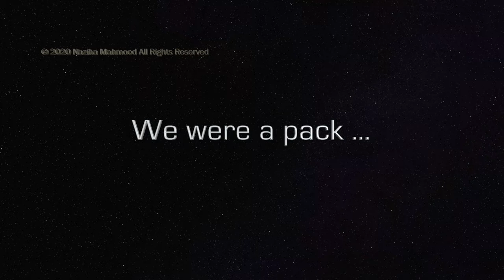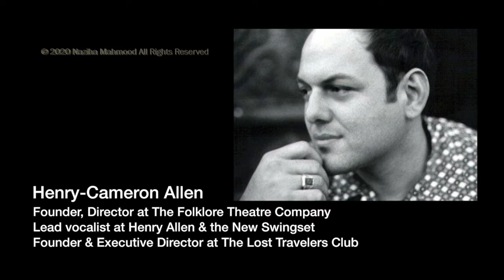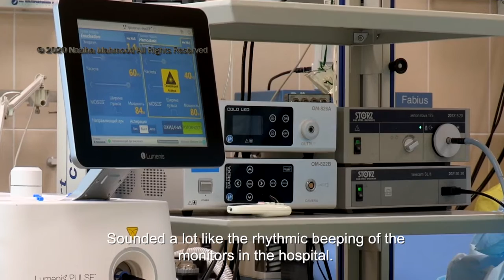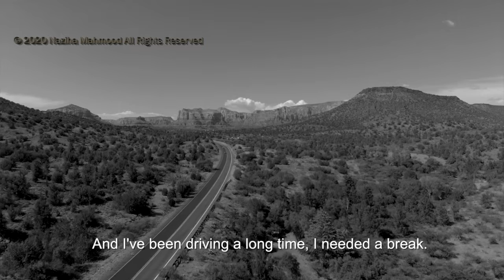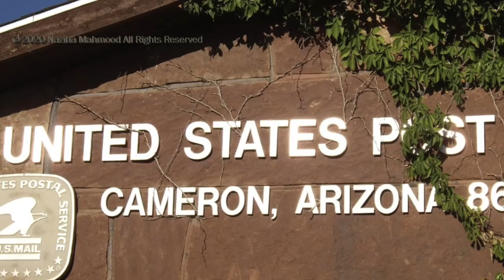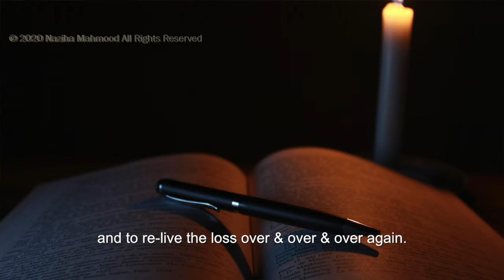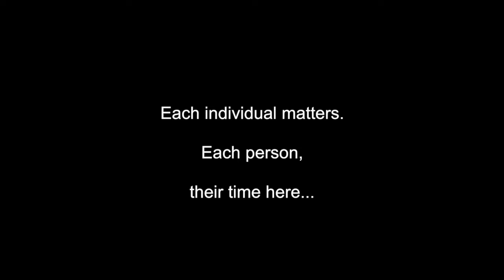Yours Truly, STANLEY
STANLEY is a heart jerking narrative, a fractured saga of tireless efforts, Ageless Wisdom, Grief, Space Creation, Joy and Love.
A Profound loss and the subsequent gain thru the service dog with an extraordinary spirit.
The documentary was filmed in Bristol in Dec 2019 and it’s in the narrative mostly.

“Papa, I don’t think Heaven or Hell are places we go to after we die, I think it’s the life we choose to live while we are here.”
- Cameron Allen [s/o Henry-Cameron Allen]

“There is a gift in every Loss, if we choose to look at it that way!”
- Henry-Cameron Allen

A gripping tale moored in anguish, told with tenderness.

In Loving Memory of Cameron Allen, ‘STANLEY’ is also a tribute to the four paws in service, changing lives.